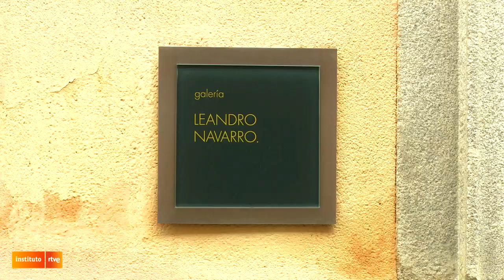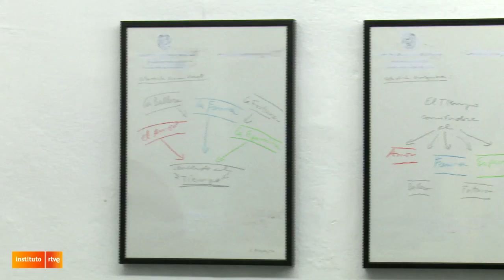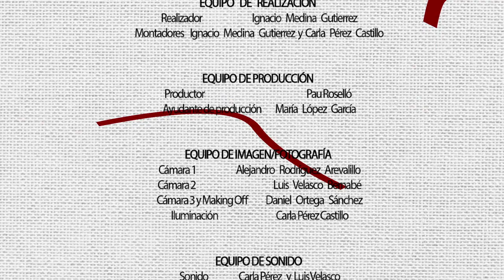Galerías de arte - Leandro Navarro y CRUCE - Reportajes Instituto RTVE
Práctica de Reportajes del alumnado de los Ciclos de Realización, Producción y Sonido del Instituto RTVE.

Reportaje sobre dos de las Galerías mas representativas de Madrid.